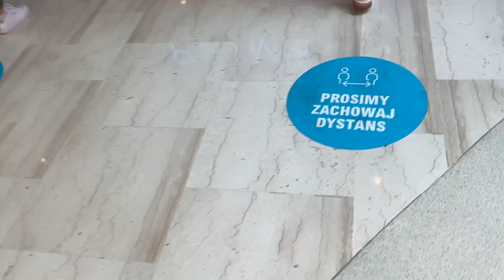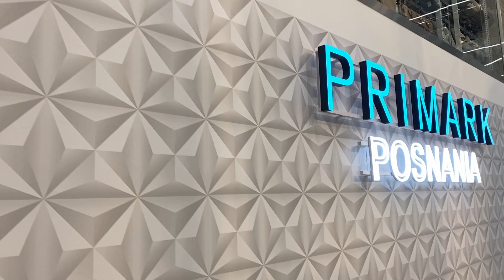Otwarcie PRIMARKU W POZNANIU| VLOG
Dziś vlog z otwarcia primarku w Poznaniu. Pokażę Wam asortyment, ceny produktów oraz moje zakupy. Powiem też, czy warto robić tam zakupy i czy jest taniej, niż w normalnych sieciówkach.
_______________Rozwiń___________________

Vinted (sprzedaję ubrania i kosmetyki): madylena

Przeczytałeś do końca opis? Napisz w komentarzu czekolada, a przypnę ci serduszko ☺️